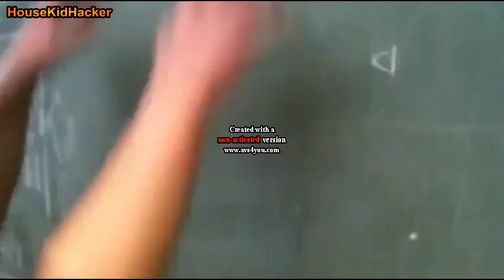Enoying Sound (HQ)